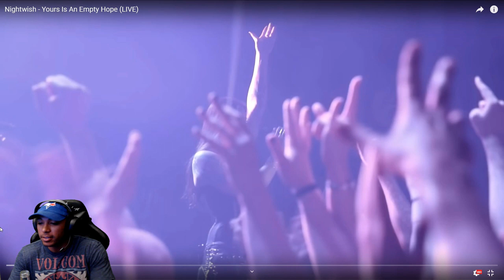NIGHTWISH | YOURS IS AN EMPTY HOPE LIVE REACTION | HOLY F***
OMFG!

THIS HAS TO BE THE MOST HEAD BANGER I EVER WITNESS IN MY LIFE